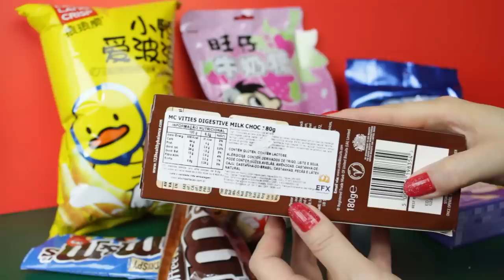Batata De Tomate, Oreo Com Cobertura, M&M De Café e Crispy Experimentando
Vamos trazer os melhores Experimentando para esse canal!